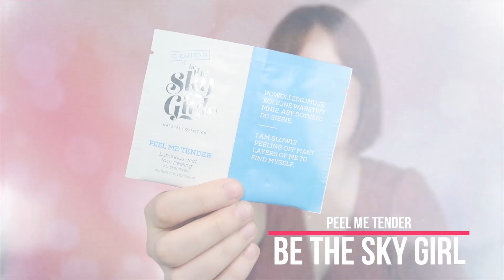TESTUJEMY WASZE HITY 😍 + KOD RABATOWY NA LAROSE.CARE 🌷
-15% z KODEM  RABATOWYM : urodziny15 na wszystko w Drogerii Larose.Care do północy 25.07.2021

Wiemy co lubicie i dlatego dzisiaj TESTUJEMY WASZE ULUBIONE KOSMETYKI ❤️
Opowiemy o :

- Nawilżaniu skóry mieszanej
- jak nawilżać skórę tłustą
- Jak działa mucyna / śluz ślimaka
- Najlepszy krem z filtrem - ochrona spa jest bardzo ważna a kremy przeciwsłoneczne chronią skórę przed przesuszeniem, starzeniem się skóry i poparzeniem zwłaszcza latem - SPF50 to podstawa.

Poznałyśmy  polską markę DUETUS - żel do mycia twarzy i krem to Wasze HITY - lekka konsystencja i uczucie nawilżenia.

KREMY DO TWARZY:

COSRX Advanced Snail 92 All in One Cream - 100 ml

PEELING DO TWARZY:

Be The Sky Girl Rozjaśniający kwasowy peeling do twarzy PEEL ME TENDER 2x4g

OCHRONA SPF / KREM Z FILTREM:

Make P:rem UV Defense Me Moisture Sun Cream SPF50+ PA 60ml - Krem przeciwsłoneczny z wysokim filtrem